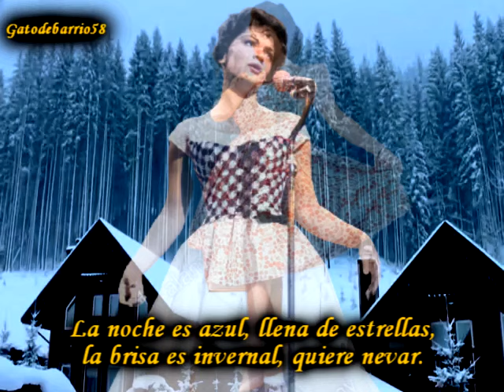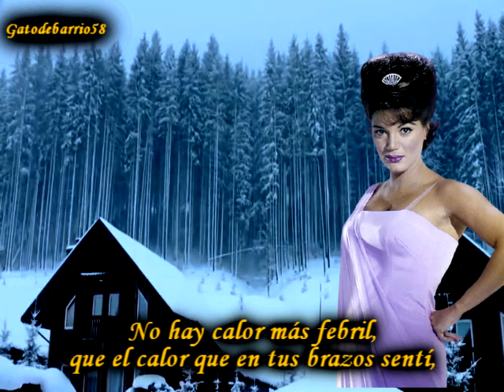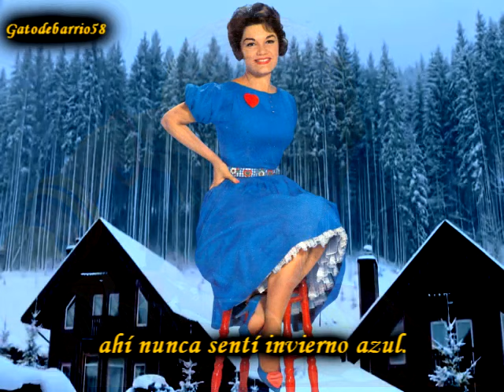Connie Francis "Invierno triste" (Invierno azul)(1964)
Connie Francis "Invierno triste" (Blue winter) (Invierno azul)(1964)